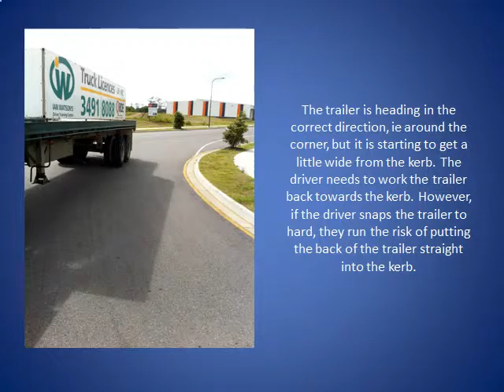H2-HC Left Reverse - Saltwater Circuit